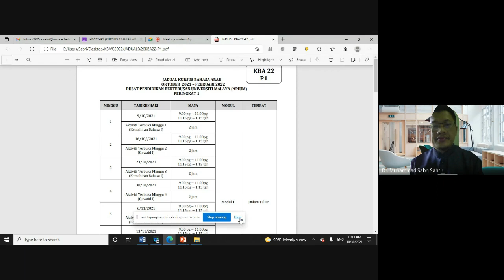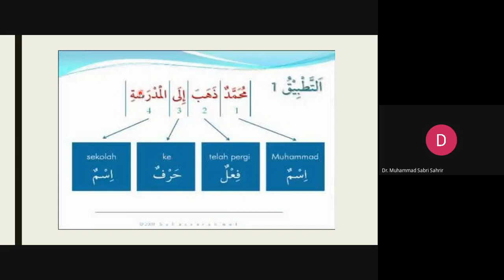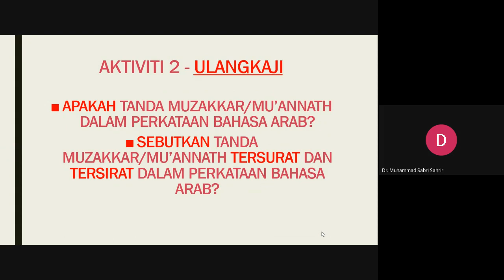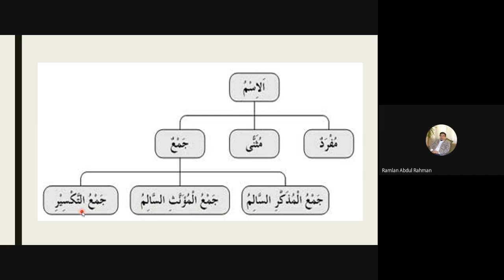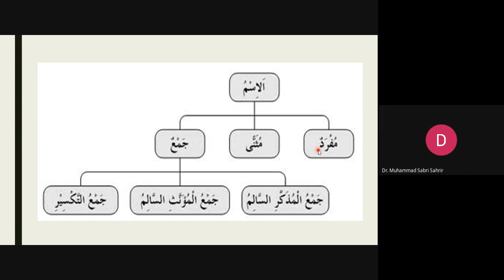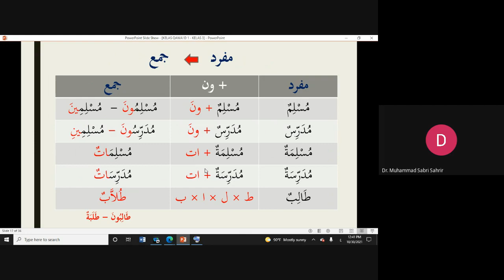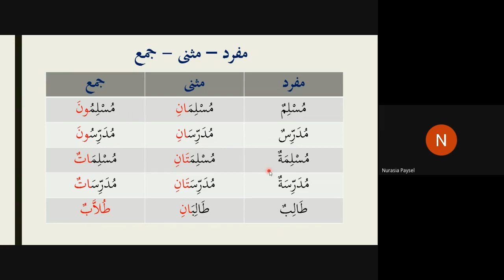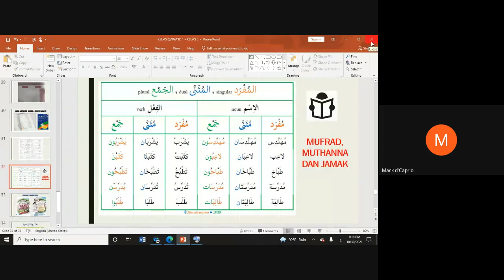Kelas No 3 Qawaid KBA 22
Mufrad, muthanna dan jamak